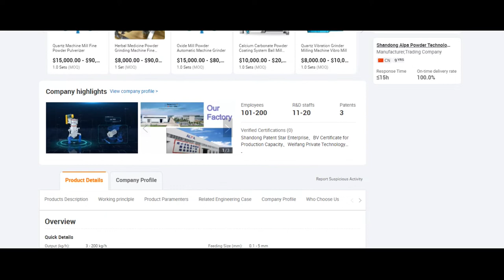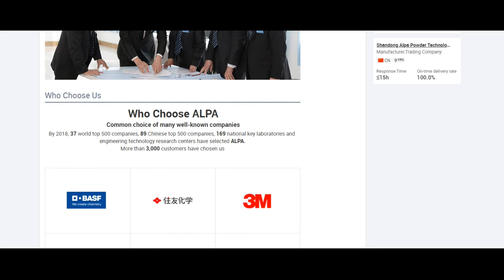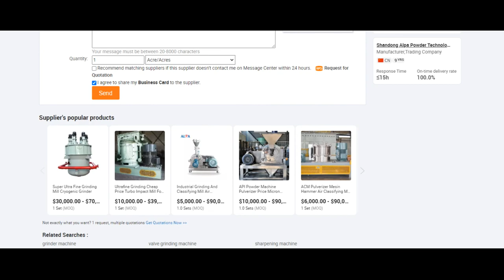ALPA powder equipment - Herb Powder Grinding Machine Vibration Mill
Features and Advantages:
 1. Available D50:2.5～150μm
2. Designed for use in the pharmaceutical industry in accordance with GMP/FDA standards
3. Wide range of application, Suitable for dry, wet grinding, precision mixing, coating
4. Grinding is carried out under fully sealed conditions, free of dust, high collecting efficiency, no environmental pollution
5. PLC control system, easy operation
6. Grinding chamber with cooling jacket, Adjust the temperature and flow of water to control the temperature of the grinding chamber;or configure a strong cooling system, operating at temperature of -30ºC～0ºC